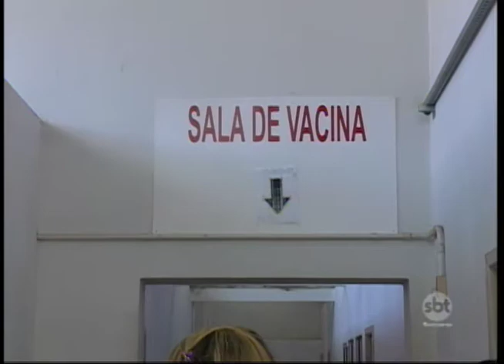Campanha de Vacinação contra gripe entra na quarta etapa